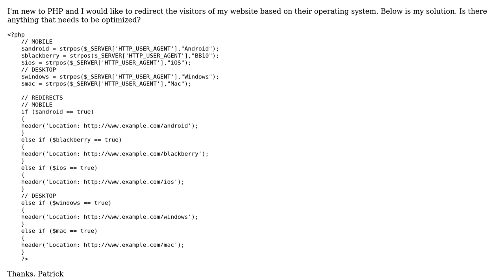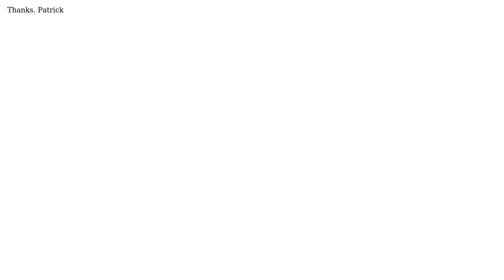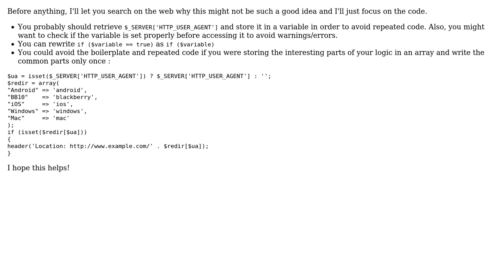Code Review: PHP - Redirect based on OS optimization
With thanks & praise to God, and with thanks to the many people who have made this project possible! You are responsible for your own actions.